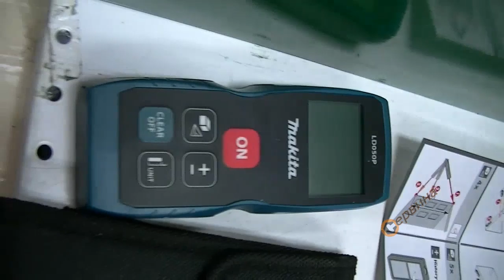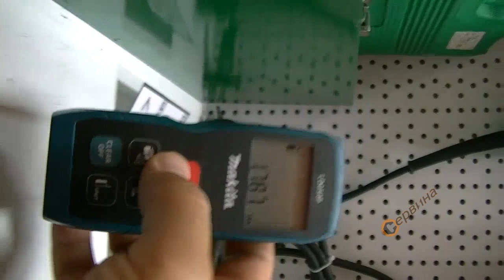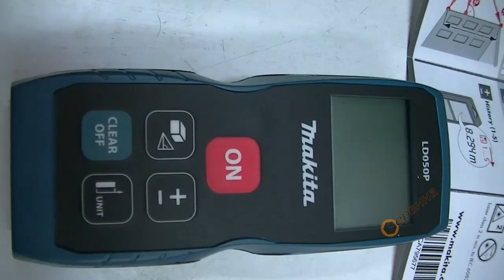TEST Лазерна ролетка Makita LD050P - 50м part 2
Лазерна ролетка Makita LD050P - 50м

- Модерна лазерна ролетка за измерване на дължина, площ и изчисляване на обем
- Компактен и здрав модел за вътрешна и външна употреба
- Автоматично изключване на лазера след 90с
- Автоматично изключване след 180с
- Паметта съхранява последните пет измервания
- Функция проследяване
- Функция питагор 2-точка и 3-точка
- Удобен дисплей с подразбиращи се бутони
- Идеален за майстори по покривите, подови настилки, сух строеж, архитекти, художници, електрически техници
- Защитен от прах и пръски вода, клас на защита IP 54